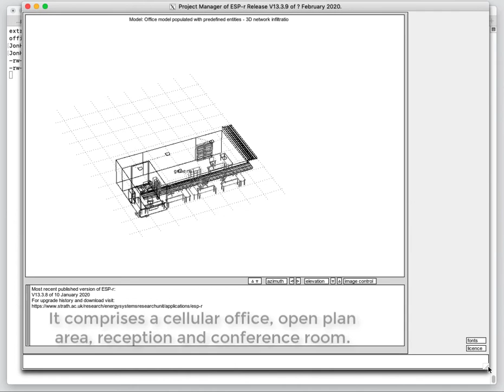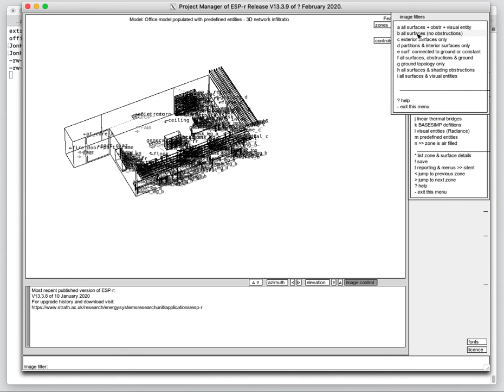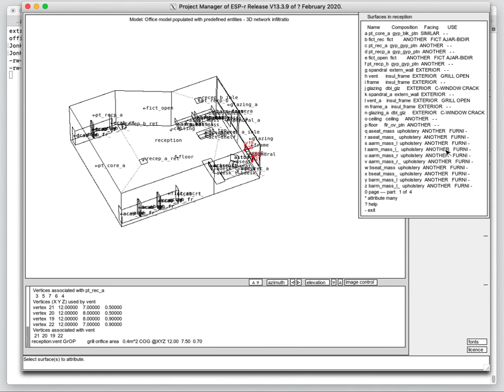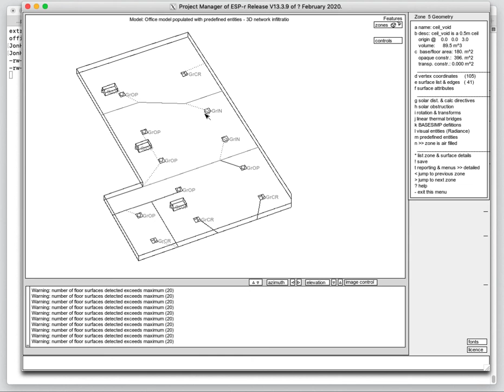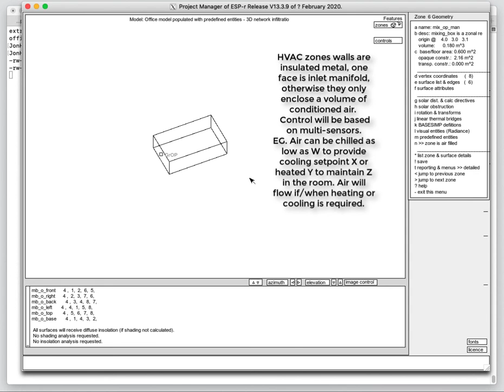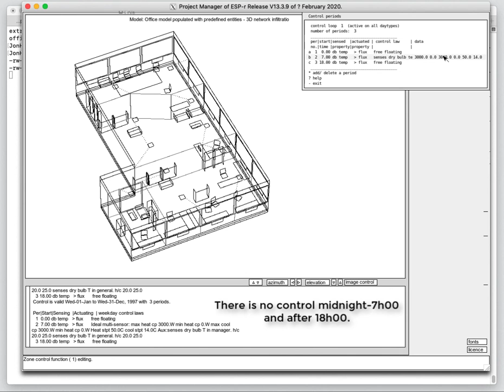ESP-r setup of natural vent for an office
ESP-r includes facilities to attribute surfaces where air flow might occur e.g. as DOORs or GRILLs and to define zones that act as HVAC mixing boxes which are then incorporated into air flow networks. In this video we review the attribution within an ESP-r office prior to the creation of the flow network.